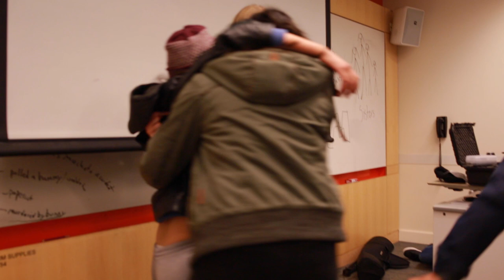2020 Vision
Eight friends learn some unfortunate news.